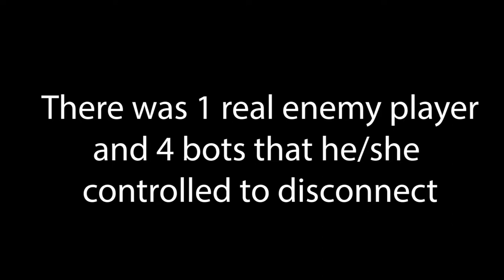CS:GO Weird "hack" 5 man disconnect